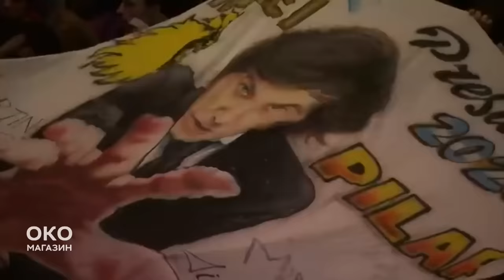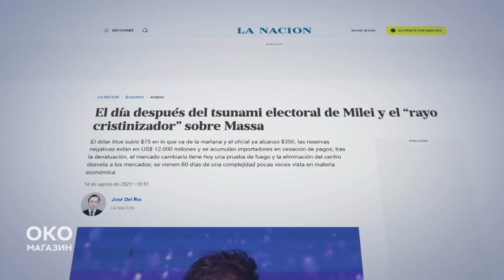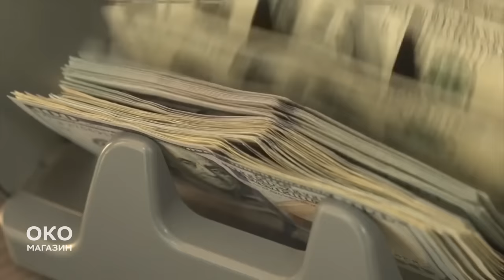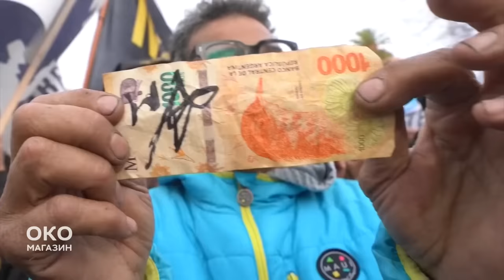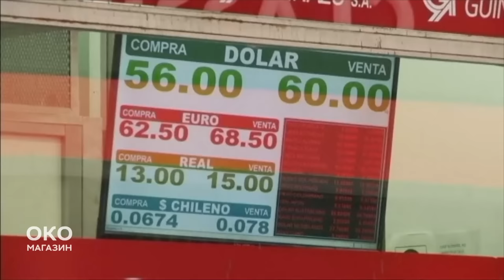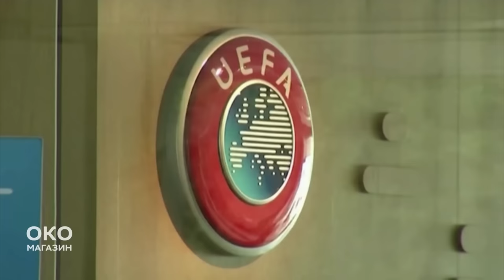Oko magazin: Preokret u Crnoj Gori, Milojko Spajić traži podršku srpskih stranaka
Veliki preokret desio u crnogorskoj politici.

Dva meseca nakon što je dobio mandat da sastavi vladu i nije uspeo, lider Pokreta Evropa sad Milojko Spajić okrenuo se Koaliciji za budućnost Crne Gore. Istraživali smo hoće li ta koalicija srpskih stranaka podržati manjinsku vladu Spajića, da li će Andrija Mandić biti novi predsednik Skupštine Crne Gore i šta na sve kažu Amerika i EU?

U Argentini se 22. oktobra održavaju predsednički izbori. Jedan kandidat je veoma zanimljiv. Havijer Milej poručuje - Država blagostanja je naš neprijatelj, obračunaću se sa njom. Ideološki, Milej je liberal, slavi slobodno tržište i predlaže ukidanje Ministarstva zdravlja i prosvete. Uz sve to, pobedio na predizborima u Argentini, osvojio je čak 30 odsto glasova i sada je u trci za predsednika države. Istraživali smo ko je Havijer Milej i kako se dogodio Argentini.

A Urugvaj koji će ponovo, posle sto godina biti domaćin Svetskog prvenstva u fudbalu. Ipak neće biti jedini, jer je prvi čovek FIFE Đani Infantino najavio da će prvenstvo biti odigrano na čak tri kontinenta. Osim Latinske Amerike, igraće se u Africi i Evropi, u šest zemalja, sa pet vremenskih zona i dva godišnja doba. Istraživali smo kako će izgledati Svetsko prvenstvo 2030.